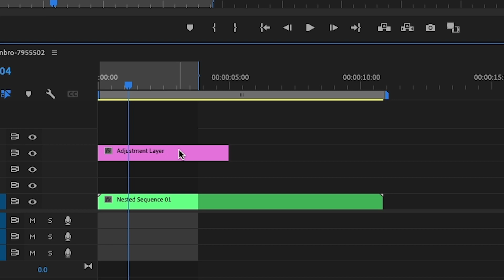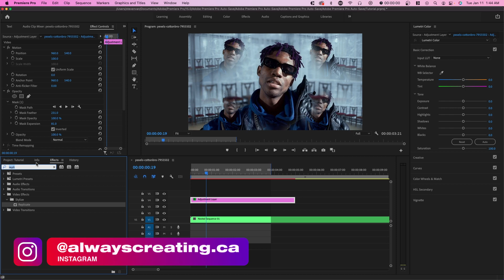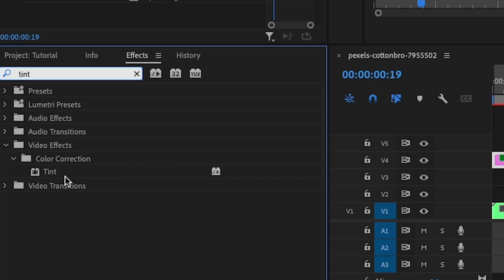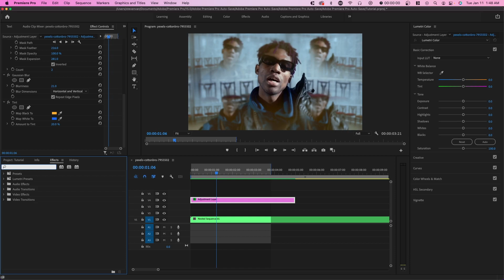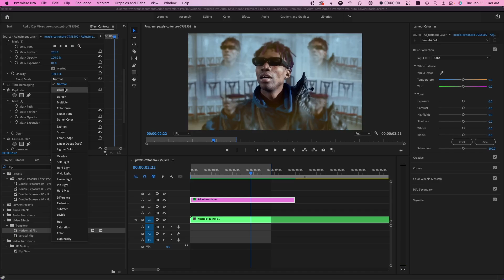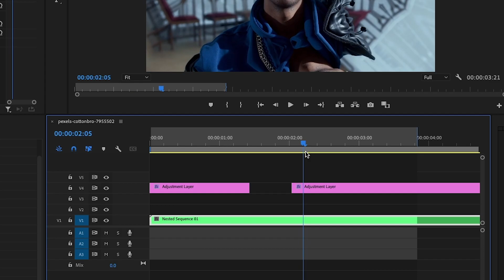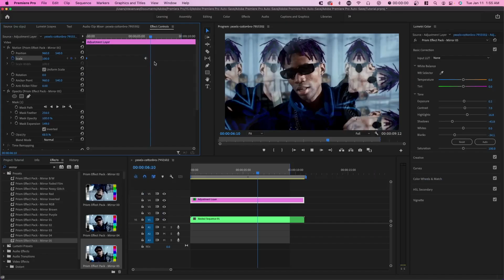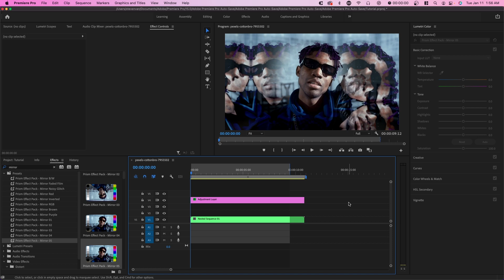How to Create a KALEIDOSCOPE Video Effect! | NO PLUGINS (Adobe Premiere Pro CC Tutorial)